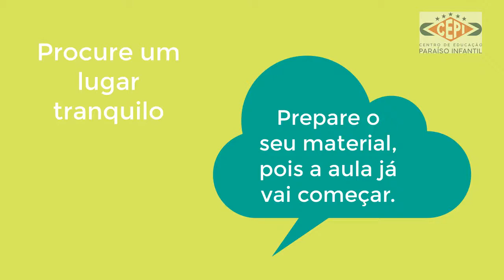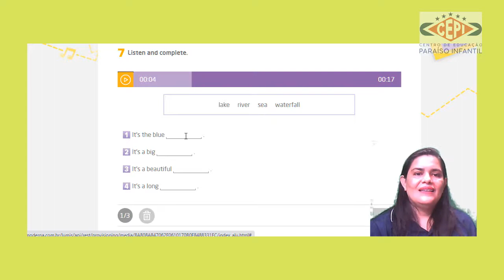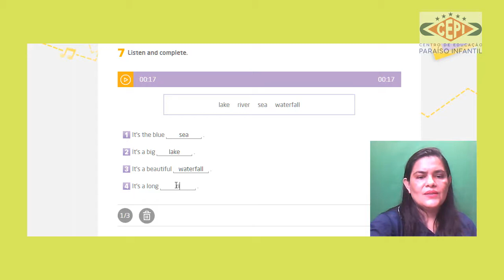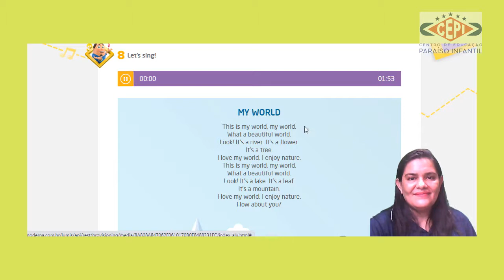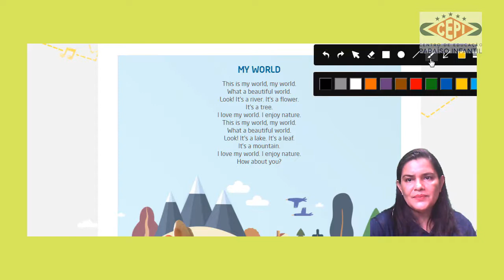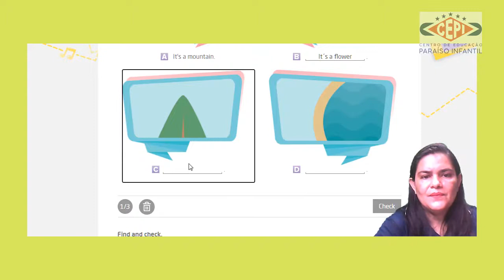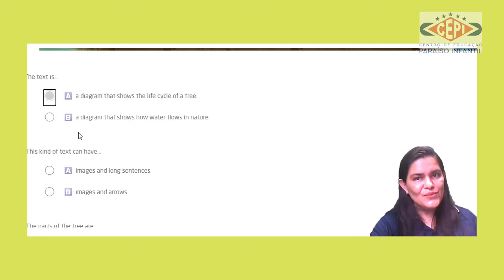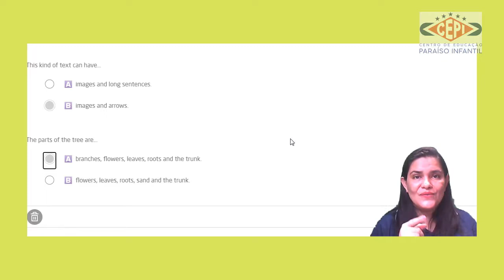Inglês - 3 Ano - Fundamental 1 - Aula - 06.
Cont. Unit 02 - My world.
Pág. 22 a 24. Livro Kids Web 3.
Entrega: 30/03/21